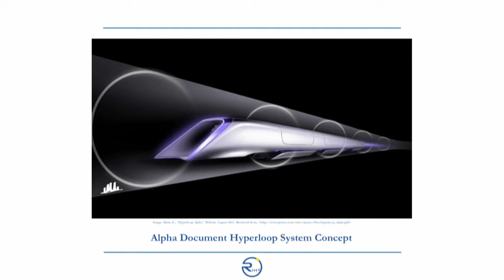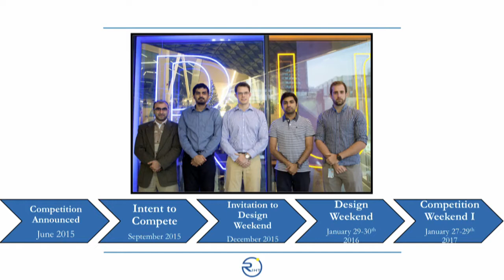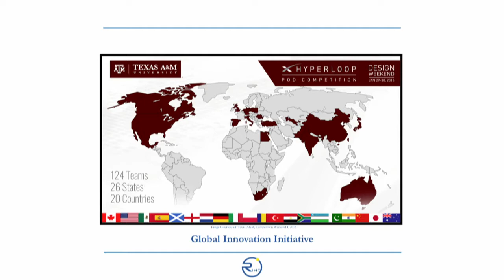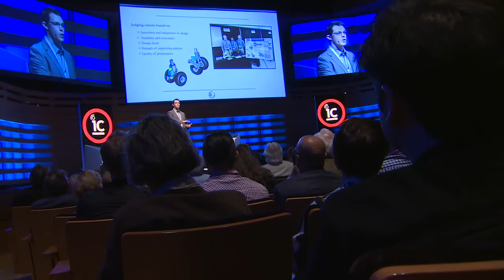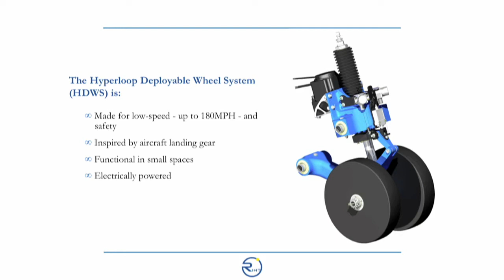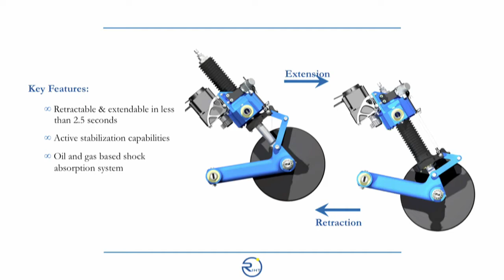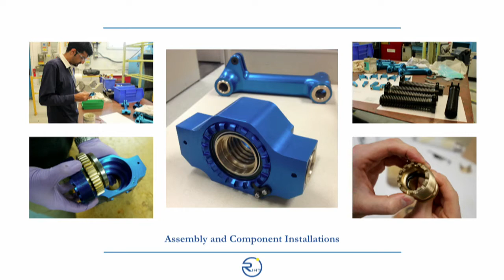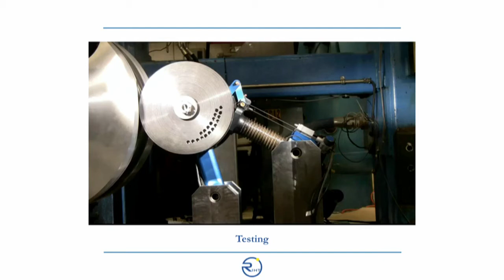Graeme Klim - Ryerson Hyperloop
When Hyperloop One launched their innovation intent, they called on collaboration from the public in the form of a competition. Ryerson University student Graeme Klim & associates entered their design into the sub-system category focusing on the deployable wheel system. In this video, Klim details the steps his team went through to put together a fully functioning deployable wheel system for Hyperloop pods.